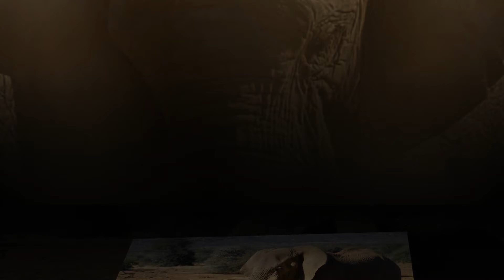Out of Africa - REMEMBER CECIL THE LION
This AV is in Remembrance of Nxaus (Kgalagadi Leopard) and Cecil (Hwange Lion). I spent a great deal of time with both of them.